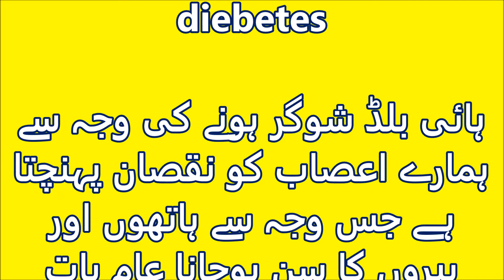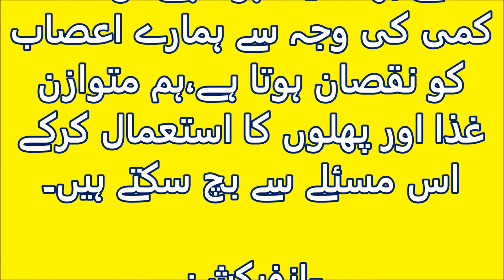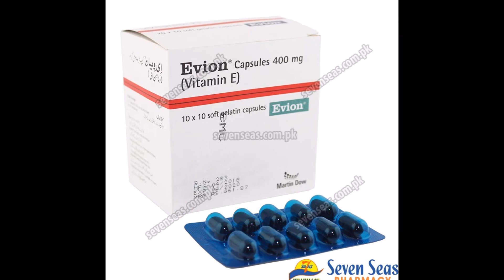Hath Paon ka sun hona aur suiyan chubna || Numbness,Numbness treatment in urdu l hindi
Hath Paon ka sun hona aur suiyan chubna || Numbness  Hath Paon ka sun hona aur suiyan chubna || Numbness,Numbness treatment in urdu l hindi